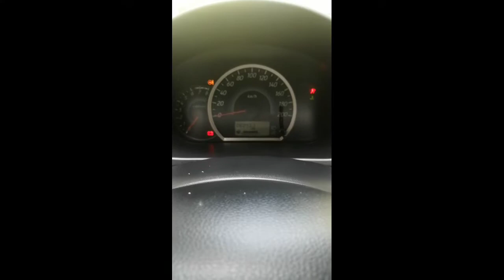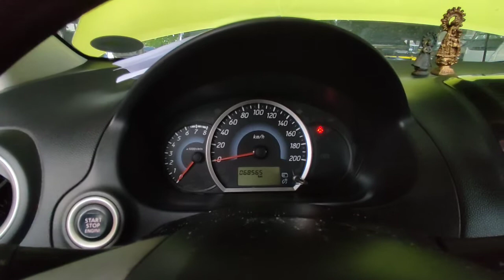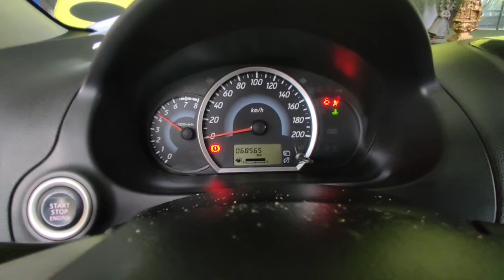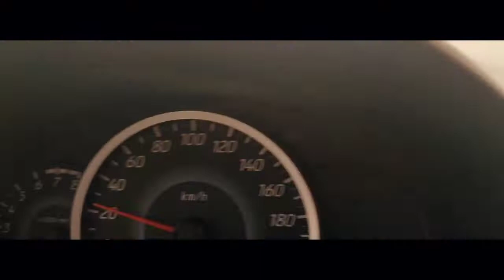Mitsubishi Mirage Hatchback : Putol putol na mga wire ng dahil sa daga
What up mga bossing! For today's video, I'm gonna share with you on how to troubleshoot

The Following is a must:
• Troubleshooting
• Electrical wirings